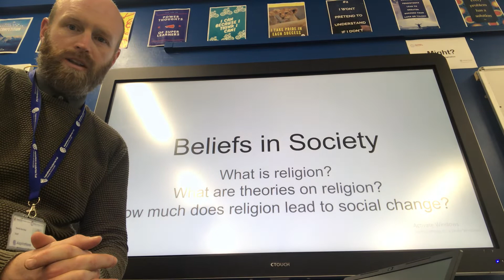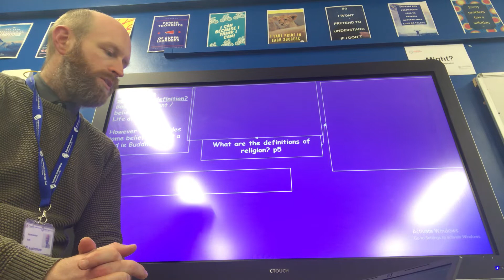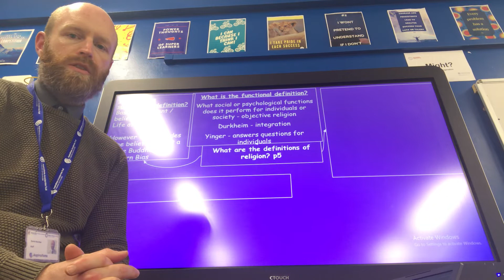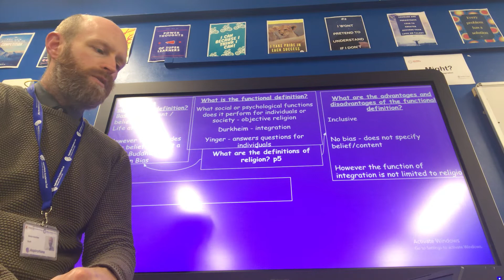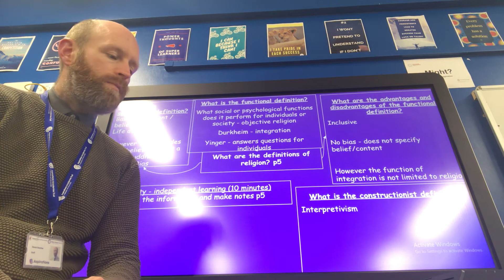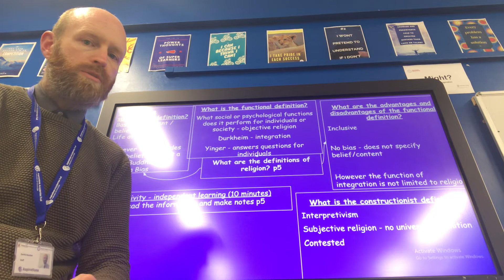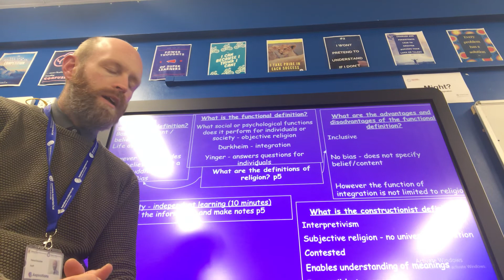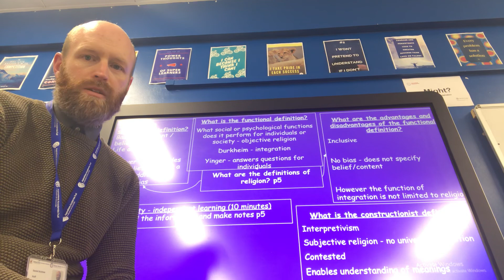Beliefs in society- definitions of religion